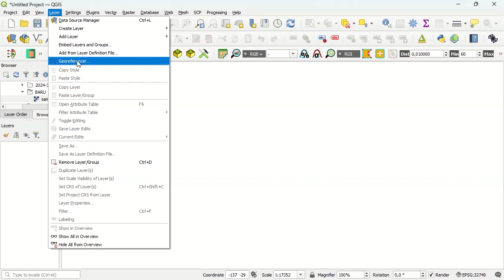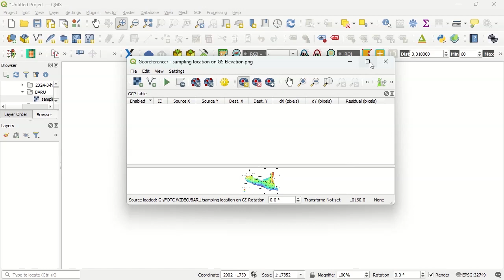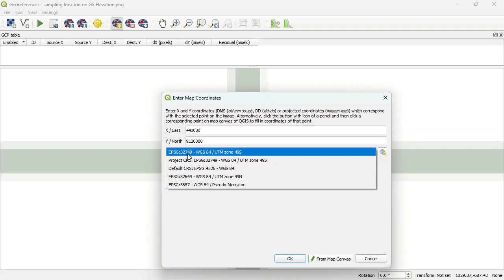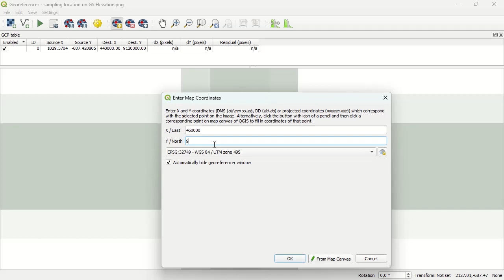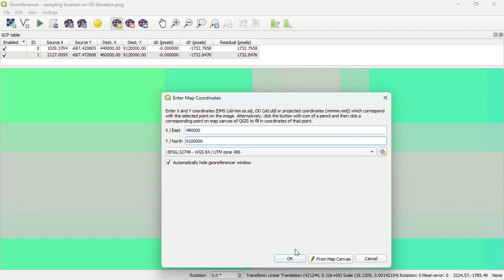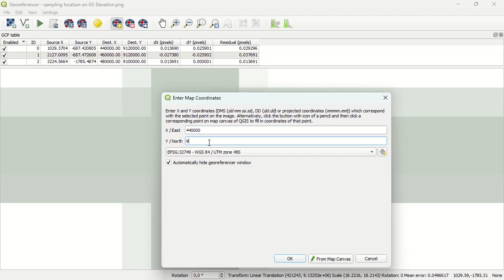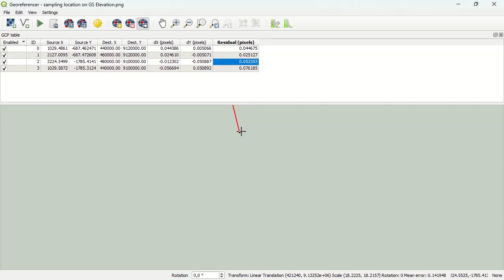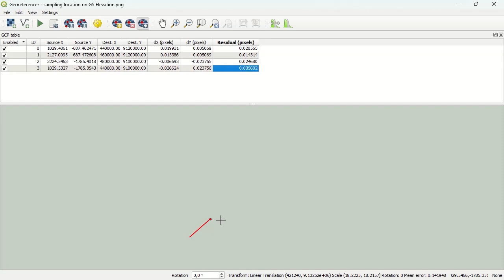Trik buat ground control points akurasi tinggi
Trik membuat ground control points atau titik ikat peta dengan akurasi yang tinggi. Ground control points yang akurat akan menghasilkan peta yang akurat dan dapat dimanfaatkan dengan baik @BelajarQGIS